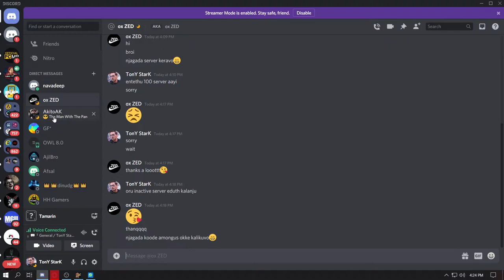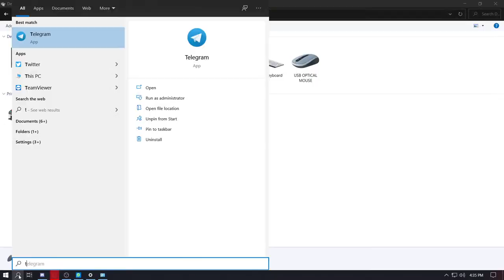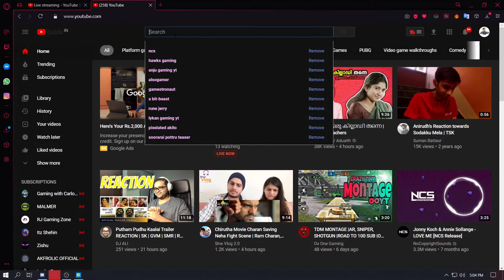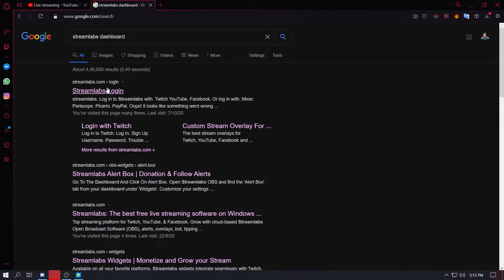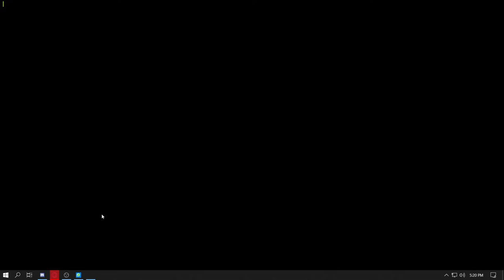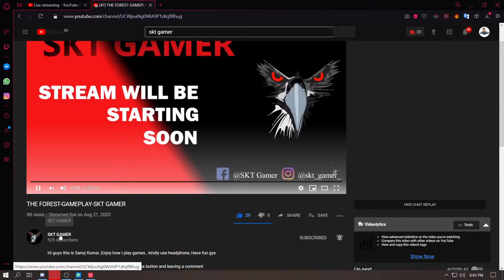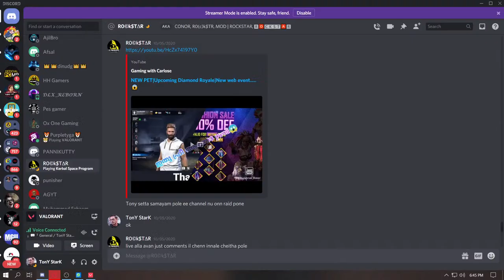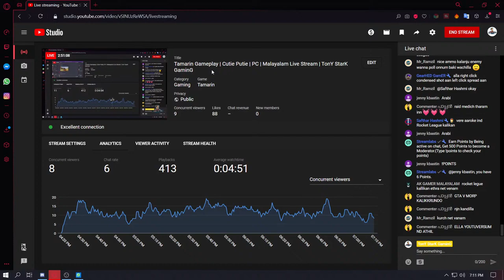Tamarin Gameplay | Cutie Putie | PC | Malayalam Live Stream | TonY StarK GaminG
Please don't ask for mods (unless you have 500 points)

 PC Specs

MSI TwinFrozr(RGB) GTX 1660 GamingX 6 GB
MSI B450 tomahawk MAX
Corsair Vengeance 2*8 DDR4 3000mhz
Cooler Master MWE 550
Seagate 2 TB HDD
Toshiba 500 GB HDD
Western Digital 240 GB SSD
Chiptronex Gx2000

SocialClub: TonY_KuttaN
Epic Games: TonY_StarK3247
Ubisoft: TonyStark255
Origin: TonYStarK3247
Xbox: TonYStarK32 #7319
Blizzard: TonYStarK32 #1531
Riot ID: TonYStarK3247 #2642